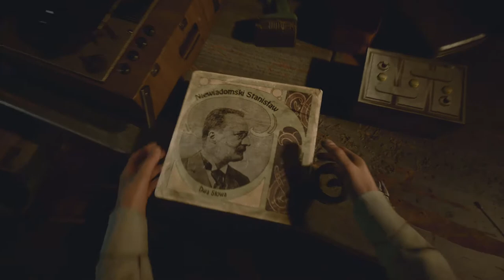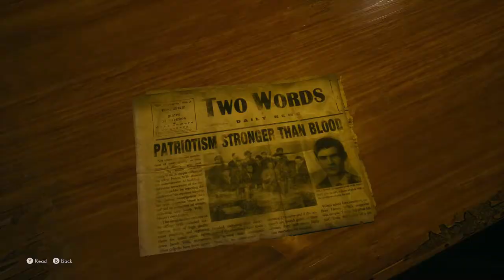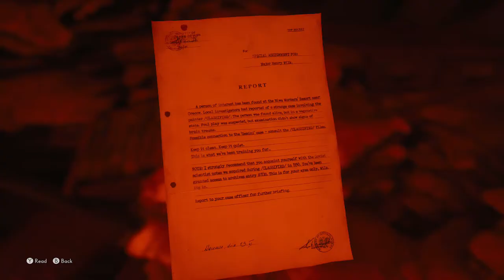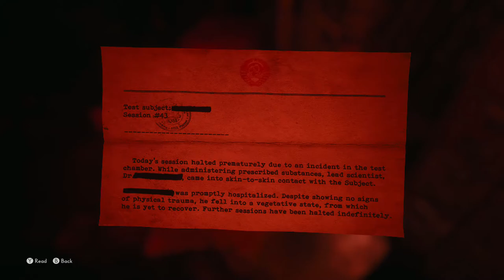THE MEDIUM Walkthrough Gameplay Part 8-The Red House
hope you guys enjoying the video , if you see any problem please tell me comment section . sorry for some frame drop and no commentary.
THE MEDIUM  walkthrough gameplay part 8 the pc windows version the horror singleplayer mode game it just a part of all mission. and others  with cutscenes will come soon. sorry for no commentary . thanks for watching.